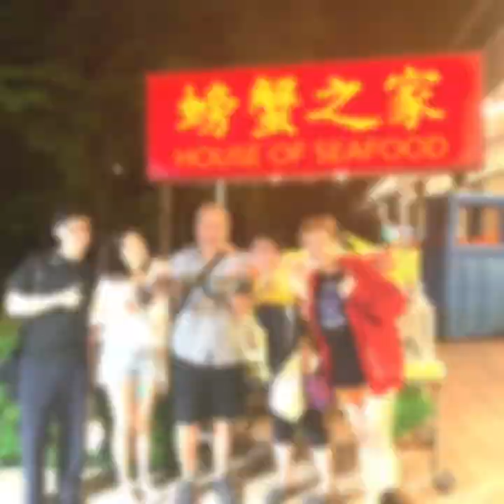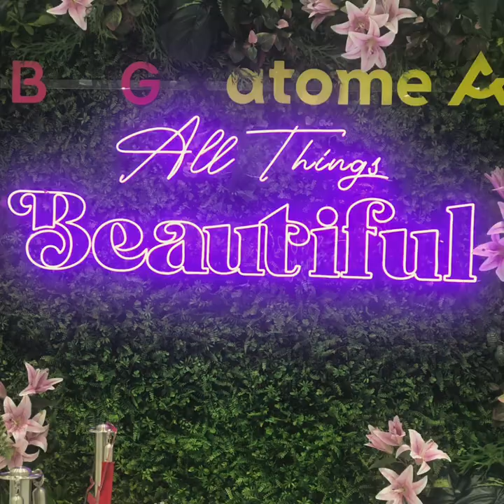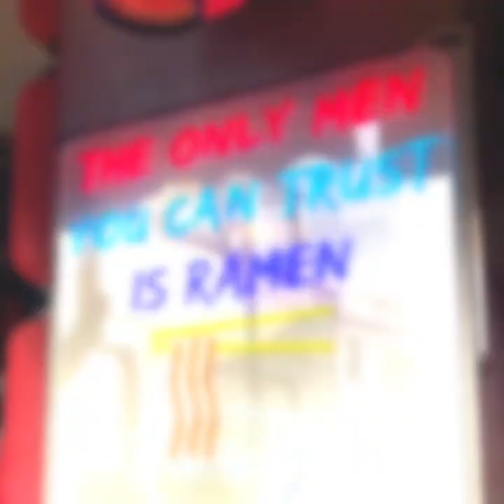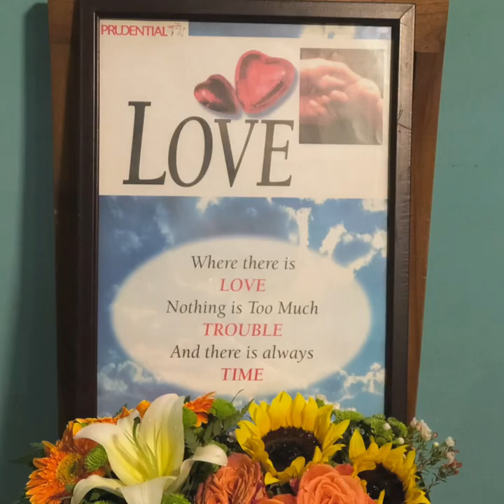23.12.22- Sim & Cathie’s 27th Wedding Anniversary